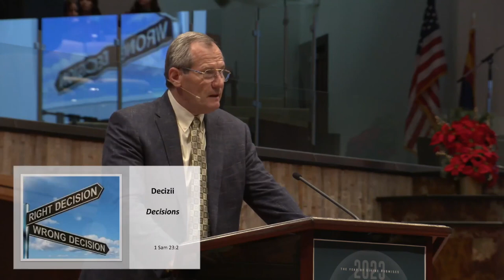Cornel Avram - Făgăduința călăuzirii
Biserica Happy Valley, Arizona - mesaj rostit de pastorul Cornel Avram, în data de 1 ianuarie 2023. Predici pentru vremuri grele